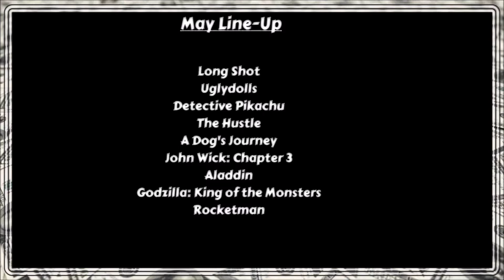April Summary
April Round-Up

A summary of last months movies, how they performed and who owned them - plus a quick look at the line up for next month.